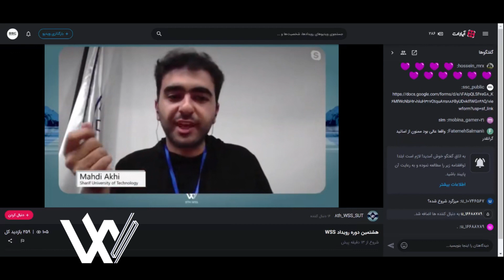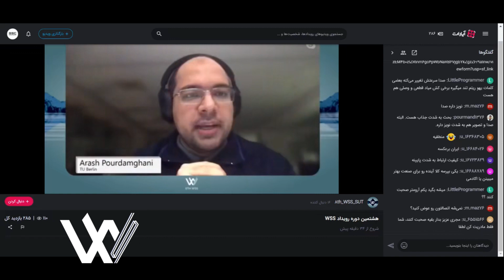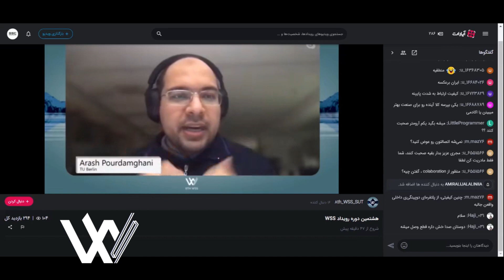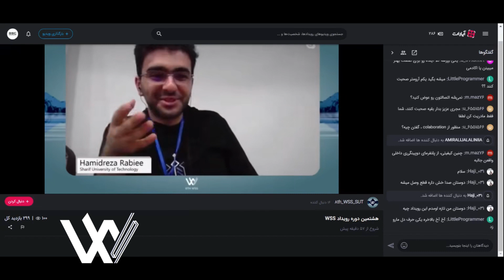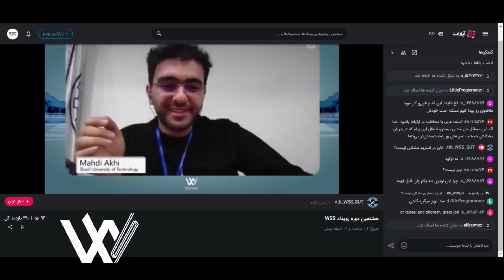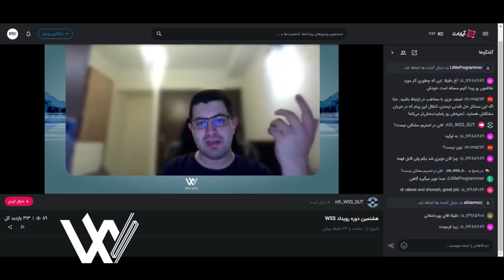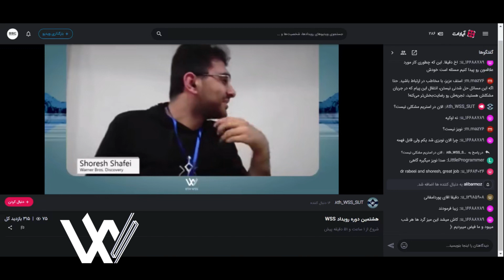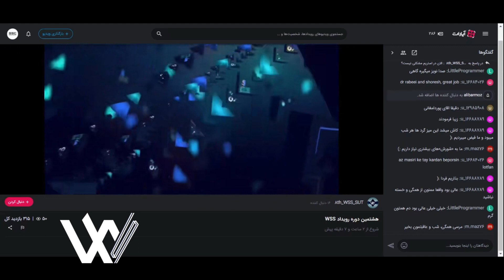Round Table - Hamidreza Rabiee, Shoresh Shafei, Arash Pourdamghani and Parham Alvani - 8th WSS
Round Table By Hamidreza Rabiee, Shoresh Shafei, Arash Pourdamghani and Parham Alvani
میزگرد با حضور حمیدرضا ربیعی، شورش شافعی، آرش پوردامغانی و پرهام الوانی در سمینار زمستانی مباحث پیشرفته در علوم و مهندسی کامپیوتر

Round Table Title: Academy or Industry; The Long-term Debate

دانشکده کامپیوتر دانشگاه صنعتی شریف
انجمن علمی دانشکده کامپیوتر دانشگاه صنعتی شریف

Winter Seminar Series - WSS2023

Advanced Topics in Computer Science and Engineering
Computer Engineering Department of Sharif University of Technology
Students Scientific Chapter